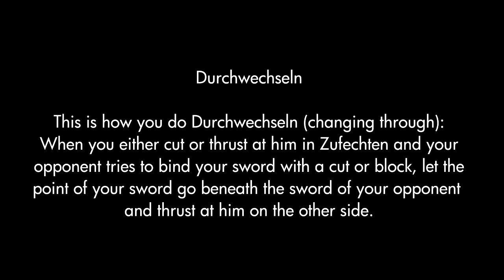Techniques in the Wild #21 - Durchwechseln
Techniques in the Wild is a series that features clips from sparring in which manuscript techniques occur spontaneously.

In these clips we can see a few examples of Durchwechseln, an action in which the point of your sword dips under your opponent's sword, allowing you to thrust on the other side. This technique can be performed whenever your opponent blocks wide or cuts at your sword, which means he's not threatening you.